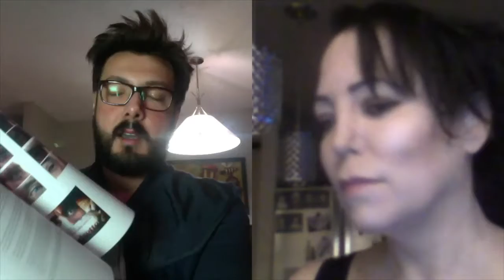BrightOcular - Behind the Implant: An Interview with a Patient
This is a completely different video than what I intended to do. I was actually on the verge of scheduling my surgery with BrightOcular before I found Patty.

This is a long video but I think it is necessary to ask all the questions to evaluate the situation.

Please watch carefully and make your own decision.